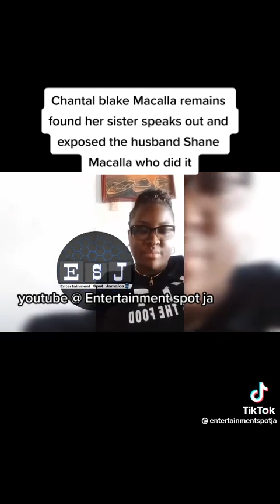Chantal Blake Macalla remains were Found in Jamaica